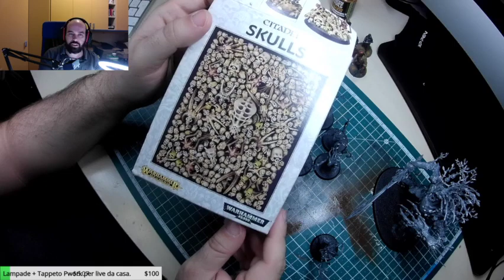IN LIVE È PIÙ BELLO: basette delle mie DRYADS - Road to milano Wargames (#2)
La seconda diretta, dal sito viola, per continuare la preparazione a Milano Wargames 2022!
Oggi iniziamo ad Imbasettare le Dryads di Warhmmer Age of Sigmar. Lo facciamo con una tecnica diversa dal solito, giusto per renderle un po' più caratterizzate!

Wargames per passione è un canale amatoriale in continua evoluzione! Per continuare a fare quello che facciamo spendiamo, risorse, tempo e lavoro! Se volete aiutarci a continuare a fare quello che facciamo potete cliccare su uno dei link sottostanti:

Oppure se non volete abbonarvi potete fare una piccola donazione tramite Paypal al link sottostante!

Un enorme grazie a chi già ci sta aiutando e a chi ha cliccato il link per iniziare a supportarci! Anche solamente 1€ può permetterci di andare avanti! GRAZIE A TUTTI!